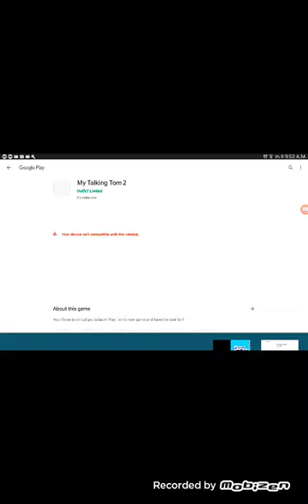Subway surfers game part 2